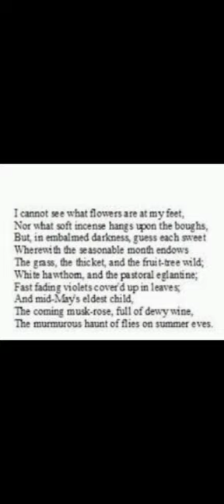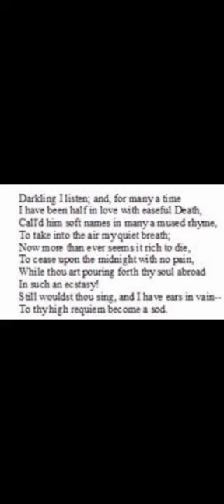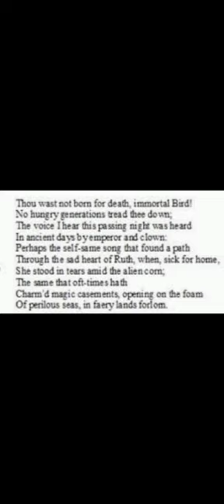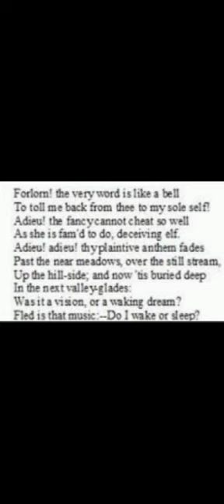Ode to a Nightingale( Stanza 5-8) presented by Mathu Devi I B. A. English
Video from Dr.Vadivukarasi Ramaiya